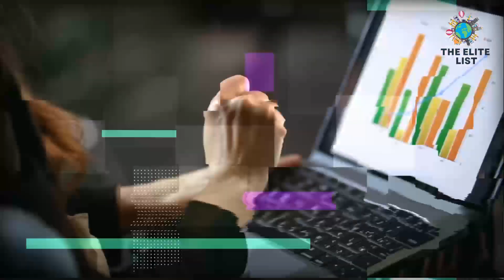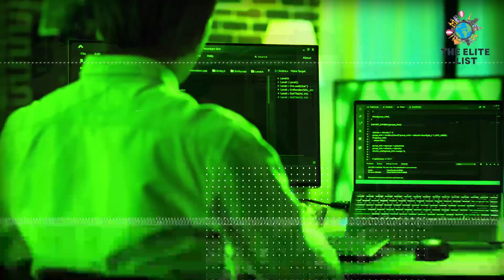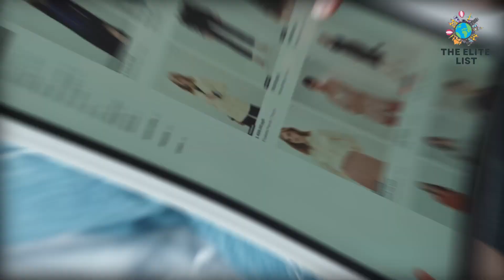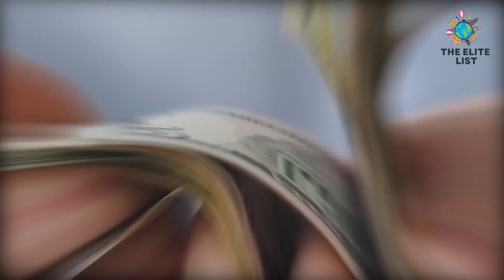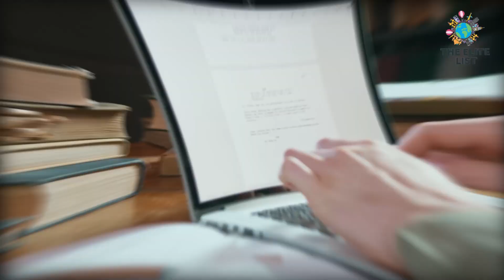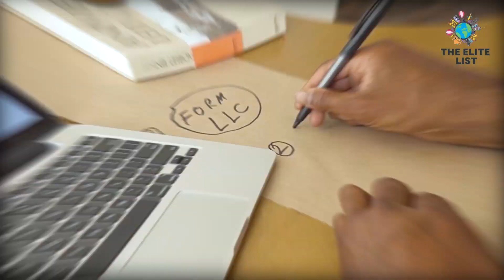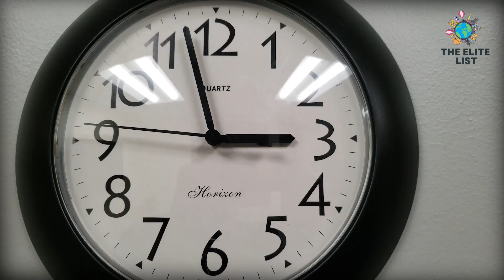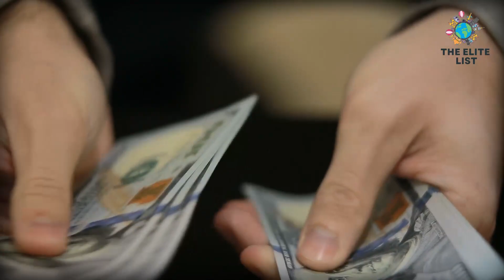The Elite List of 10 best ways to make money online in 2023 makemoneyonline #2023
Are you looking for ways to make money online in 2023? If yes, you have come to the right place! The internet is an ever-expanding arena of possibilities, and with a laptop and reliable internet connection, you can launch a job that aligns with your talents. The Elite List channel has compiled a list of the 10 best ways to make money online. The first on the list is Blogging. Starting a blog about your passion, be it fashion, cooking, travel, or sports, can be a lucrative endeavor. Virtual Assistance is another option for people who like dealing with others. Companies hire virtual assistants to handle everything from data entry to customer service. You can also become an Online Tutor in almost any subject, from mathematics to yoga, and teach people from around the world. If you are creative, you can develop your own online course and provide as many specializations as possible. Writing an eBook about your specialized knowledge and selling it on Amazon, Barnes & Noble, or another online retailer is also a great way to make money online. Lastly, if you are passionate about photography or videography, you can sell stock photos and movies to create passive income. With these ten options, you can earn a passive income stream that can genuinely make you money and eventually serve as your primary source of income.